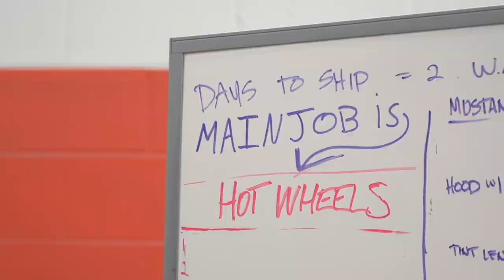2014 Ford Transit Connect Gets Sizzling New Look Courtesy of Hot Wheels for SEMA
The Hot Wheels® concept of the Transit Connect cargo van, unveiled at the 2013 Specialty Equipment Market Association show in Las Vegas, has been transformed from a versatile people mover to a race-ready hauling machine that any kid -- big or small -- would want.